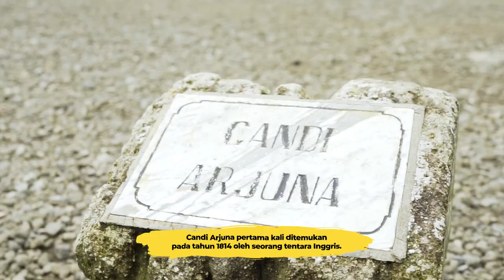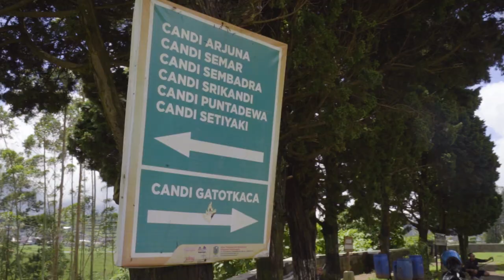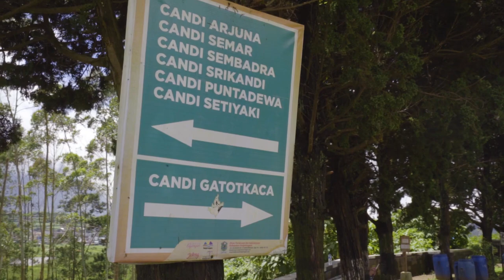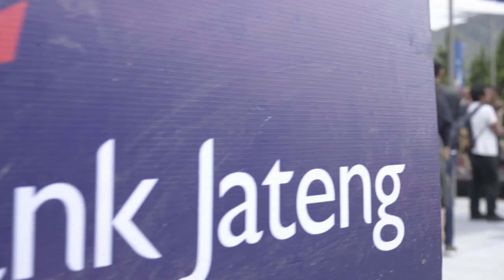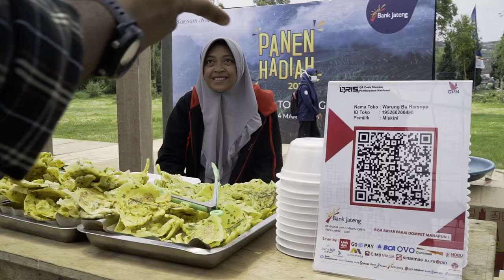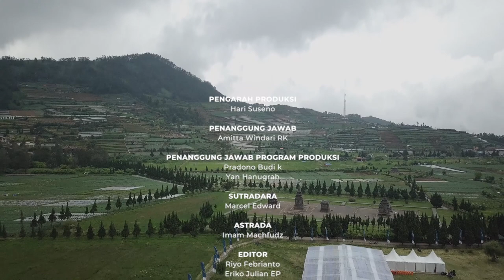Keseruan Panen Hadiah di Dieng - PANEN HADIAH Goes to Dieng - Episode 1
Pada Episode ini kamu akan diajak oleh para traveller Bima untuk menikmati serunya perjalanan menuju Dieng, pemandangan yang indah banget, serta pertunjukkan salah satu kesenian di Dieng dalam acara Panen Hadiah, dan yang pasti Coco juga bakal ngajak kamu untuk mengenal salah satu Candi yang ada Dieng. Eitss penikmat kuliner juga jangan sampai ga nonton ya. Karena bakal ada menu khas Dieng yang bakalan bikin kamu ga sabar buat nyoba.

*produksi video dilakukan sebelum pandemi covid19.